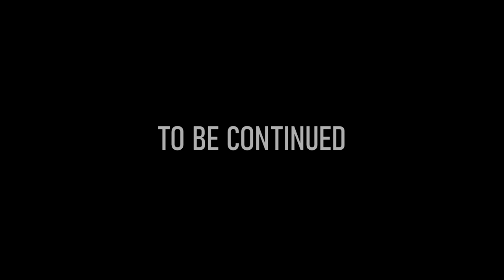Resident Evil 4 Special Forces Gameplay.. | HUNK saves Leon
In this video you'll see Resident Evil 4 Gold Edition Special Forces gameplay with new suit customizations, new weapon upgrades, new tactical co-op combat with Leon and HUNK, and new brutal combat gameplay! Special Forces Leon teams up with Umbrella's most mysterious operative, Hunk.

Game Capture Artist, Gameplay Cinematography & Video Editing by Voyagers Revenge

Resident Evil 4 Special Forces DLC is a Fan Concept showcase of new Resident Evil 4 updates including new spec ops outfits, weapons, enhanced brutal combat, and Co-Op Multiplayer Gameplay with Leon and HUNK. This is a CONCEPT! Created using mods and LOTS of editing. We focus on the Enhanced Brutal Combat in Professional Difficulty (Leon, HUNK) / Cinematic Realism within Resident Evil 4 Remake or Resident Evil 4 2023 on PC and PS5 Performance Mode 4K 60FPS HDR

All encounters are played without HUD and Free-Aiming only (Professional Difficulty Mode)

We'll be showcasing many brutal combat mechanics in Resident Evil 4 Remake: Tactical Leon Aggressive Gameplay, Resident Evil HUNK Stealth Kills, Resident Evil Brutal Combat Enhancements, Resident Evil 4 Updated Next-Gen Graphics for PS5, Resident Evil Suppressed Pistol Gameplay, Resident Evil Silencer Gameplay, Resident Evil Spec Ops, Aggressive Stealth Kills, New Resident Evil 4 gameplay mechanics, Resident Evil 4 Remake Upgrades, Leon S Kennedy Gameplay, RE4 HUNK gameplay, Leon Revolver Trick Shots, Leon Melee Takedowns + Brutal Kills, Switchblade Knives + Handgun / Machine Gun Combos, Crossbow & Explosive Arrow Trick Shots, Quick Scope Blind Firing, Brutal Shotgun Mechanics, Assault Rifle Headshots, Disarming Enemies, 60 fps Trick Shots, Revolver Mechanics, Machine Gun kills, Aggressive Stealth Combat Tips, New Havok Physics Engine / Euphoria Ragdoll Physics etc. - This channel focuses on Cinematic Gaming and other video games such as Resident Evil 9, Escape From Tarkov, The Last of Us 2, The Last of Us PC, Red Dead Redemption 2, Ready or Not, Ghost Recon, Ghost of Tsushima, God of War Ragnarok, Marvel's Spider-Man 2, New Resident Evil Games, Cyberpunk 2077, GTA 5, GTA 6, and more

★ NOTABLE PC SPECIFICATIONS
- AMD Ryzen Threadripper 7980X 64-Core, 128-Thread Processor
- GeForce RTX 4090 NVIDIA
- EL GATO CAPTURE CARD

Encounters:
- Resident Evil 9 Apocalypse HUNK
- Village
- Abandoned Houses
- Cabins
- Hallways
- Urban City
- Houses
- Streets
- Backyards
- Rooftops

Mode: Resident Evil 4 Remake New Game Plus Mode (PS5)

Difficulty: SURVIVOR+ VERY HARD
User Interface: NO HUD
(FREE AIM / NO CROSSHAIR/ NO AIM ASSIST

This video also showcases the Beautiful Graphics & Gameplay in Resident Evil 4 Remake PS5.

✪✪✪LOOK✪✪✪

★VOYAGERS REVENGE MERCH!

It will feature "over-the-shoulder" third-person shooter gameplay similar to the original game, while drawing from the remakes of Resident Evil 2 (2019) and Resident Evil 3 (2020). In an innovative step to the Resident Evil series, Resident Evil 4 will be the first game to offer six optional control schemes, including one that is styled after the control scheme in the original game. Resident Evil 4 features modernized and improved visuals compared to the original, with a tenser atmosphere, improved character designs and enhanced backgrounds. In combat, Leon can roundhouse kick enemies to push them away, as well as new parry mechanics which include blocking attacks from a chainsaw with a knife.